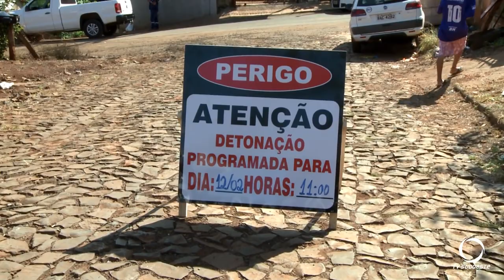Em Francisco Beltrão foram realizadas detonações em rochas para contenção de cheias no Rio Marrecas